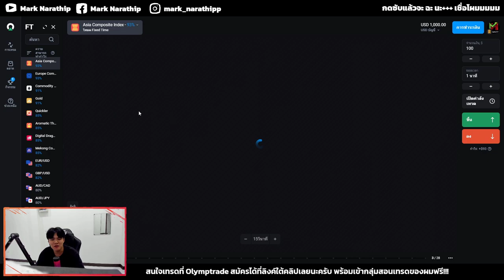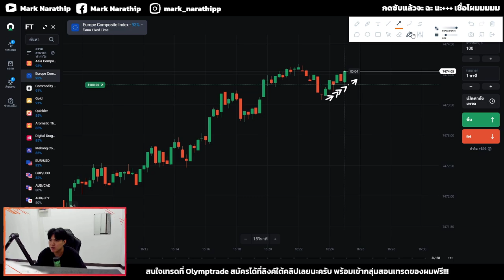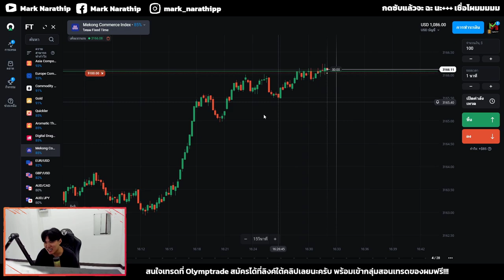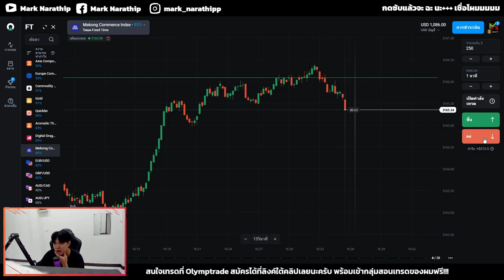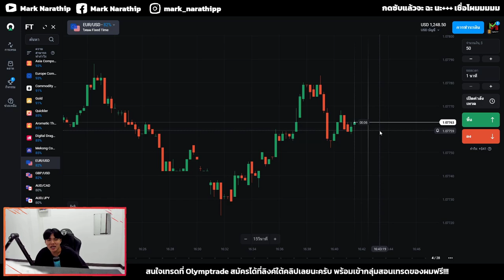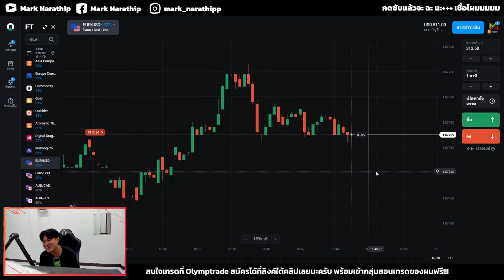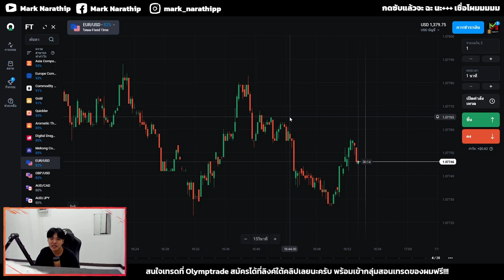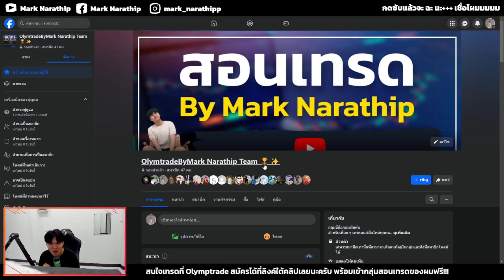ผมเทรดได้ดีมาก กำไร +$379 😍